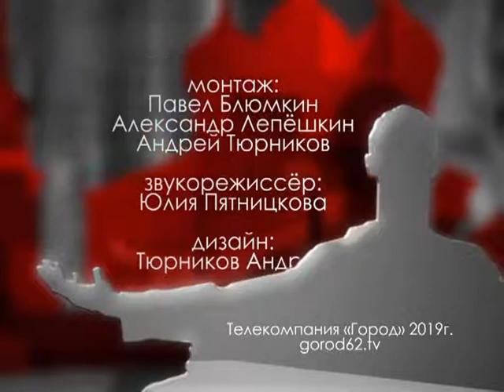Городские встречи 23.08.19 Сабина Микаилова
Вокалистка